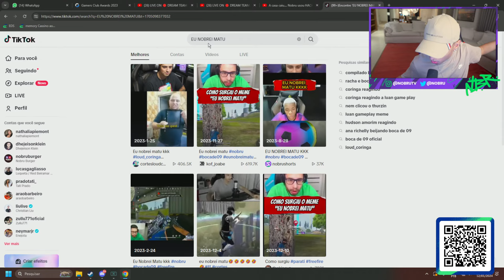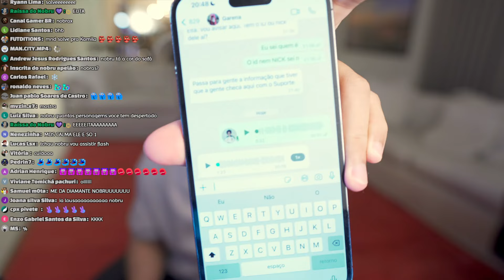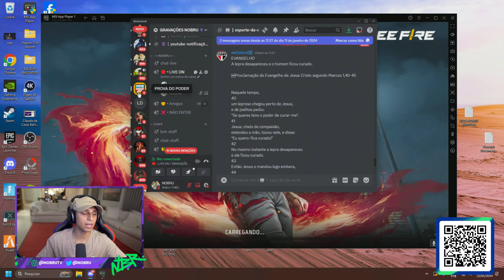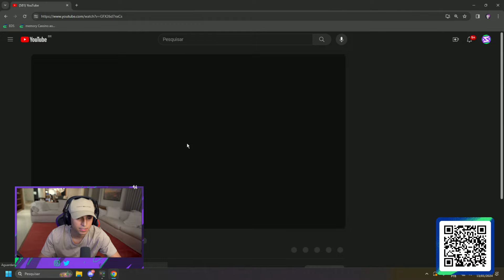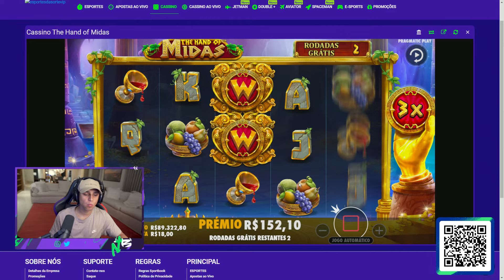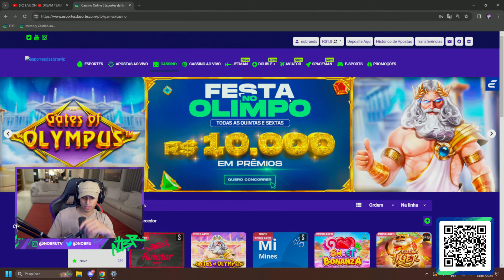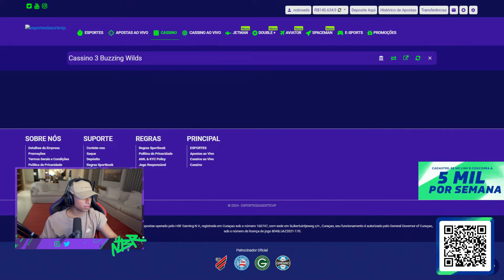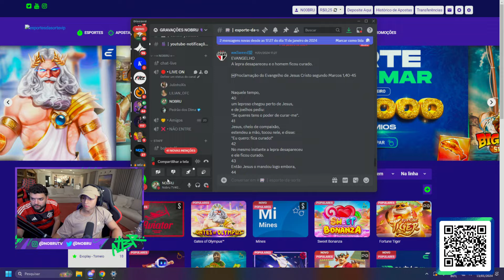LIVE ON 🔴 DREAM TEAM? SKIN LENDÁRIA!!! 💜 NOBRU AO VIVO 💜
Acompanhe minhas lives todos os dias!